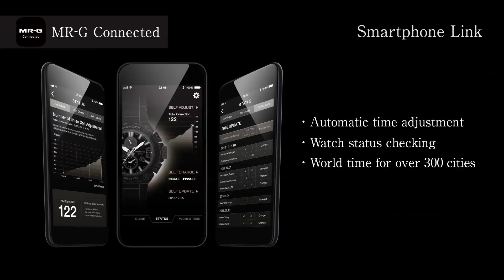G-SHOCK : MR-G GASSAN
MRGG2000GA-1A. Each limited-edition timepiece is hand engraved using the classic Japanese technique, “yasuri-me,” an intricate process that entails each of the band’s center links with a rasp finish similar to that done on the tang of a sword. The band is complemented by a deep violet color and recrystallized Arc Ion Plating (AIP) on the case, and the bezel boasts an upscale, mirror-like finish. The MRGG200GA-1A features a Cobarion® bezel with a flawless mirror-finish, and a scratch-resistant sapphire crystal with non-reflective coating, elevating its overall clarity and brilliance. The watch’s face also boasts a watered pattern and a unique bladed edge to symbolize a Japanese sword, while the band is hand engraved by historic Japanese artisan Sadanobu Gassan, whose heritage dates back to the 12th century.